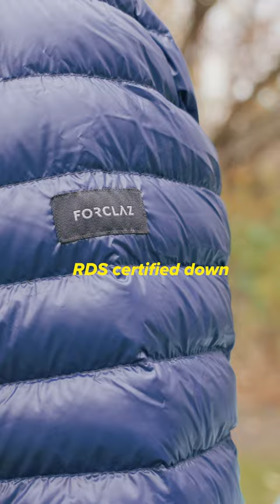outdoor companies are STILL trying to outsmart you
This is THE BEST app for on trail navigation you can use even OFF LINE 👉OnX Backcountry navigation app
Stanley Pot
BRS Stove
Evernew Titanium Pasta Pot
OTHER SLEEPING PAD
MULTITOOL (often out of stock & price can vary)

Why you should bring trekking poles on a hike.  Best trekking poles